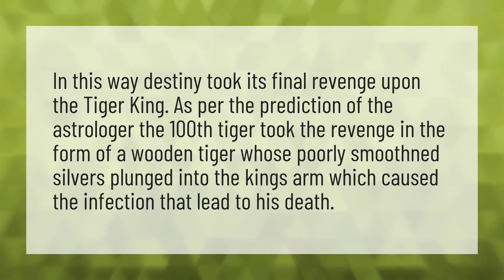How does the hundredth tiger take his final revenge upon the Tiger King?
Tiger King Netflix • How does the hundredth tiger take his final revenge upon the Tiger King?